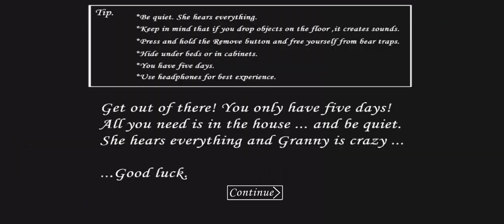Granny 1.8 - Extreme + Nightmare mode